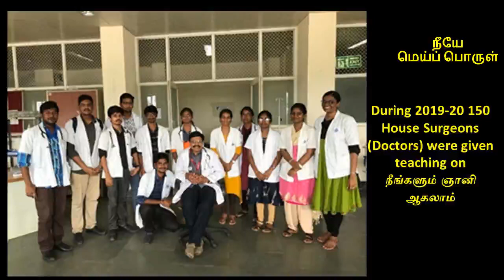10. அஞ்ஞானத்தின் ஆதிக்கம் - ஸ்ரீ பகவத்தின் ஆன்ம ஞான ரகசியம் நூல் பத்தாம் அத்தியாயம்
பத்தாம் அத்தியாயமான " அஞ்ஞானத்தின்  ஆதிக்கம் "  இங்கே விளக்கப்பட்டிருக்கிறது